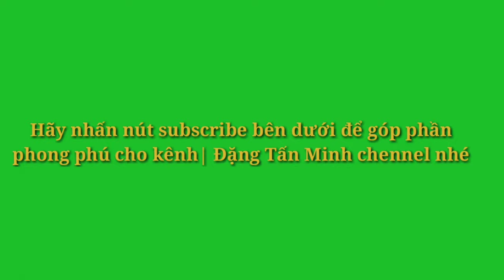Bộ công cụ thời "con trâu đi trước, cái cày theo sau"| Đặng Tấn Minh chennel | Tập 1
Rất ủng hộ nhưng like và share từ quí vị, các bạn. Nền văn minh của cha ông ta đã một thời phát triển với bề dầy của lịch sử nước nhà.